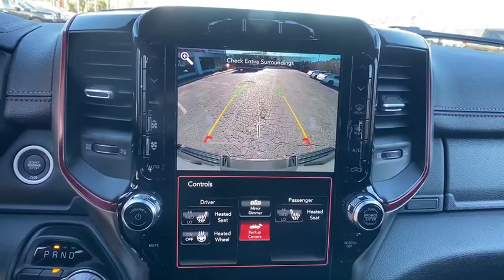2020 RAM 1500 Griffin, Covington, Newnan, Thomaston, Macon, GA D30343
Billet Silver Metallic Clearcoat New 2020 RAM 1500 available in Griffin, Georgia at Cronic Chrysler Dodge Jeep Ram. Servicing the Covington, Newnan, Thomaston, Macon, GA area.

YOUR SEARCH JUST ENDED! CLICK ME! I am the one. The only way to know that I am the right choice is for you to come in and SEE me, TOUCH me, DRIVE me and get to know me. I discourage all of my potential buyers from buying sight unseen. It is just good business and good common sense to see what you are buying. A TEST DRIVE is recommended to assure COMPLETE satisfaction and to verify all my options. I hope to see you very soon to take me home. If you do not leave a phone number, please check your e-mail Inbox, Spam and Junk folders regularly. Our price includes most factory rebates and dealer discounts. You may or may not qualify for all rebates used in total discounted price. Trade and finance with dealer approved lender for maximum discount.